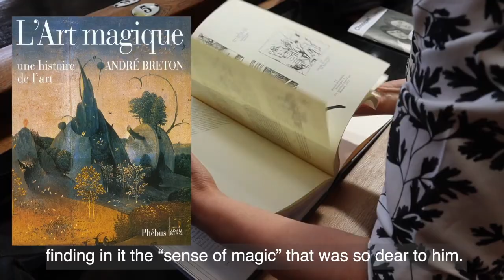François de Nomé, "Agrippina departing for Rome with the ashes of Germanicus"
François de Nomé
Metz, 1593 – Naples, c. 1640

"Agrippina departing for Rome with the ashes of Germanicus"
Oil on canvas laid down on wood panel, 33 ½ x 57 ½ in (85 x 146 cm)

To learn more and sign up:
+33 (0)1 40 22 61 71